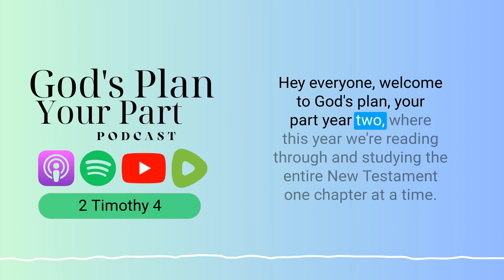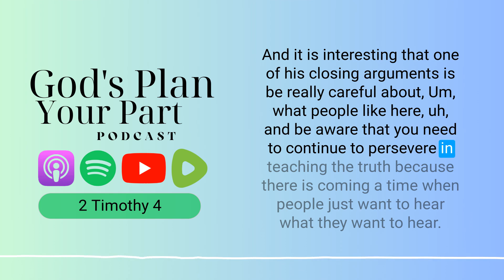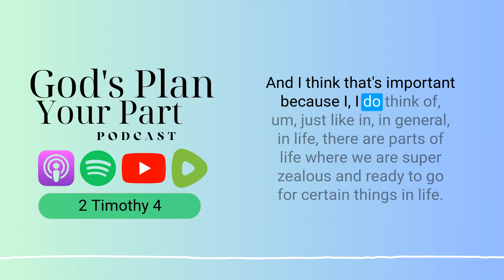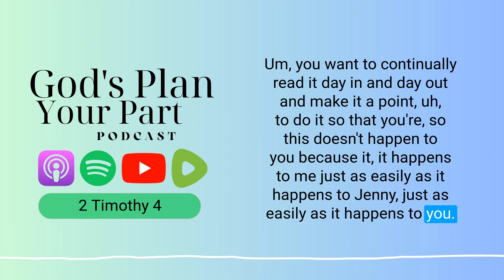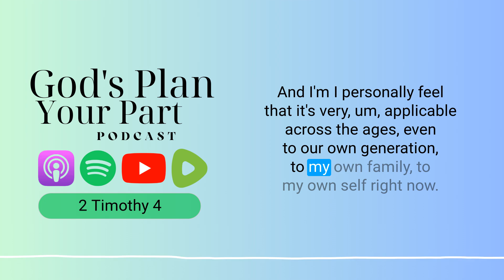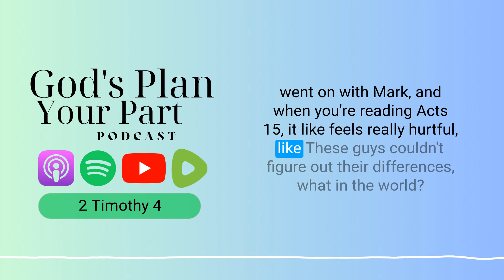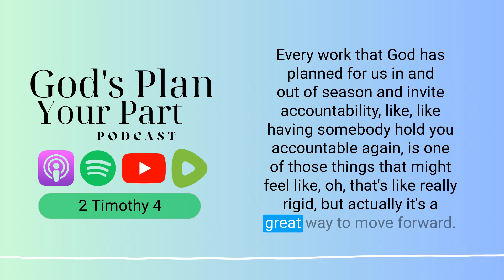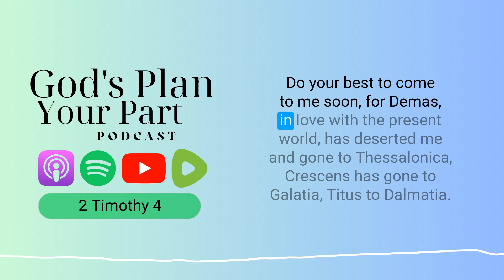2 Timothy 4 | Paul’s Last Words: A Call to Endurance and Truth in Faith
What does “preach the word in season and out of season” mean?
Why does Paul warn against “itching ears” in 2 Timothy?
Did Paul ever reconcile with Mark?

In 2 Timothy 4, Paul’s final words carry a tone of urgency and mentorship. He instructs Timothy to be vigilant in teaching, staying rooted in Scripture, and remaining committed to sound doctrine. In his parting charge, Paul warns of a time when people will seek teachings that merely affirm their own desires, neglecting the truth of God’s word.

Paul speaks from the perspective of someone nearing the end of his life, reminding Timothy of the importance of endurance and the call to fulfill his ministry fully. He reflects on his own life, describing it as having "fought the good fight" and "finished the race," which offers a deeply personal insight into the perseverance and dedication he has upheld in his faith journey.

Throughout the chapter, Paul highlights the relational aspect of ministry by mentioning various individuals—some who have remained faithful, like Luke, and others who have fallen away, like Demas. His mention of Mark is notable because it reflects a restored relationship, underscoring the power of reconciliation in the Christian life.

Paul’s final admonition to Timothy is to preach with patience and resilience, being ready “in season and out of season.” This exhortation is a timeless reminder that a life dedicated to God requires a discipline that transcends mere motivation; it calls for a commitment rooted in knowing and applying God’s Word. Paul's charge to be prepared to correct, rebuke, and encourage reflects the multifaceted nature of a leader’s role, involving both compassion and unwavering commitment to truth.

Paul closes his letter with a benediction and a longing for reunion with his companions, signaling both the relational depth and the continuity of the mission that extends beyond his own life. His final words, expressing hope in the Lord's deliverance and a vision of the crown of righteousness, leave a lasting impression of a faith that holds steadfast until the very end. This final chapter of 2 Timothy encapsulates a legacy of endurance, faithfulness, and the pressing call to uphold the truth of the gospel.

We use Logos Bible Software for our show prep.

Ryan works for Men of Iron, a Men's Ministry focused on Mentorship. If you'd like to have a mentor or become one,